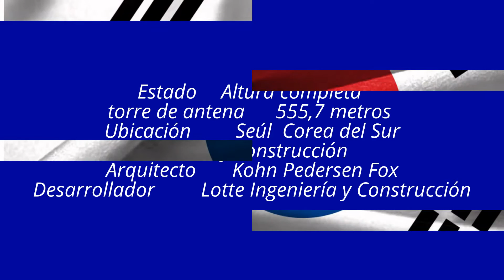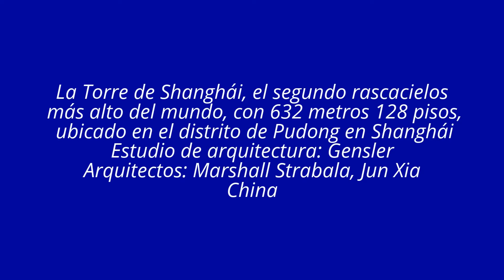Lotte World Tower Corea VS The Shanghai Tower China